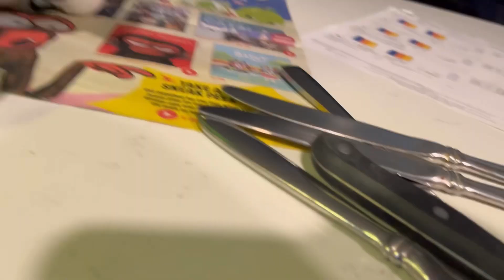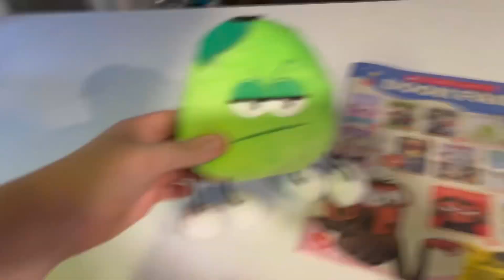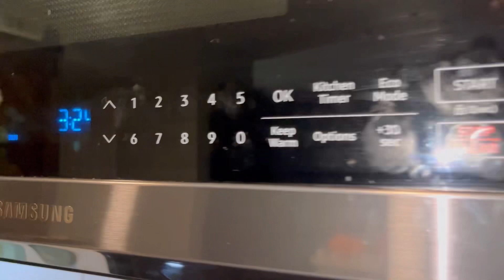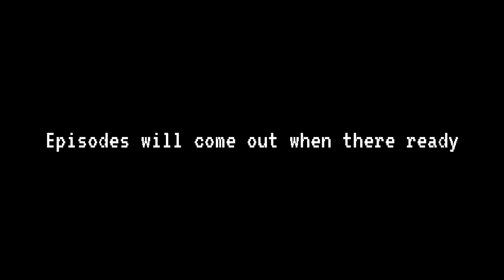Shovelware Wacky Worlds | Episode 1: Pilot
Just a fruity world in a fruity series…